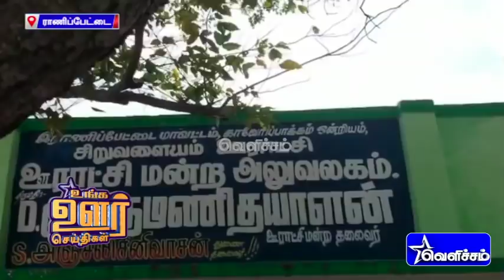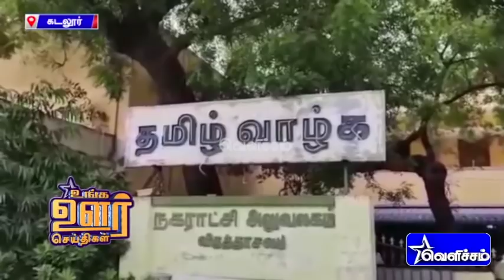கடைகளில் லஞ்சம் வாங்கும் வனத்துறை அதிகாரி; வைரல் வீடியோ | Unga Oor Seithigal | District News